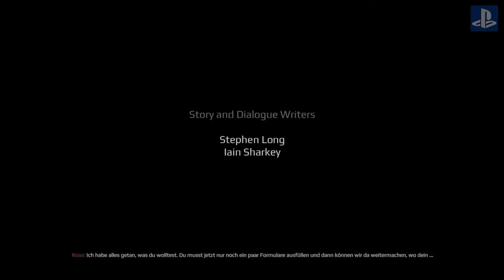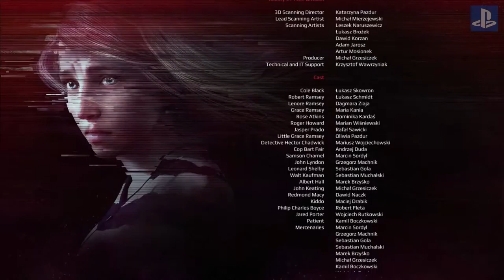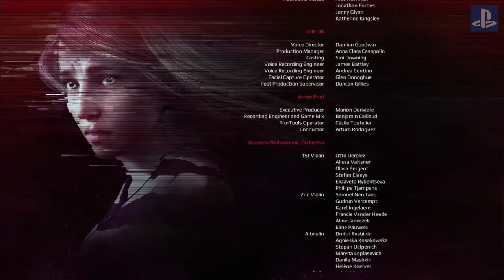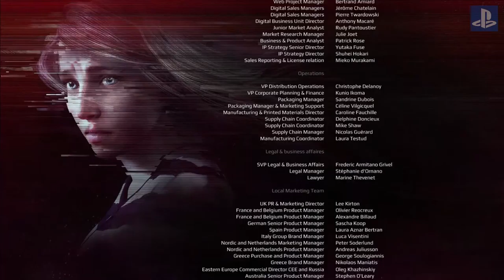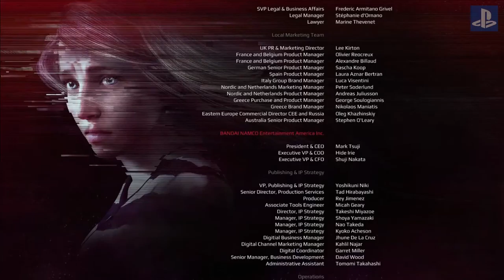Get Even Let`s Play Walkthrough deutsch ps4 / #37